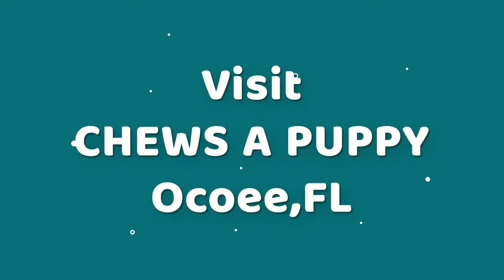Miniature Pinscher | Pictures | Chews A Puppy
Miniature Pinscher Puppy Pictures presented by Chews A Puppy in Ocoee, Florida.